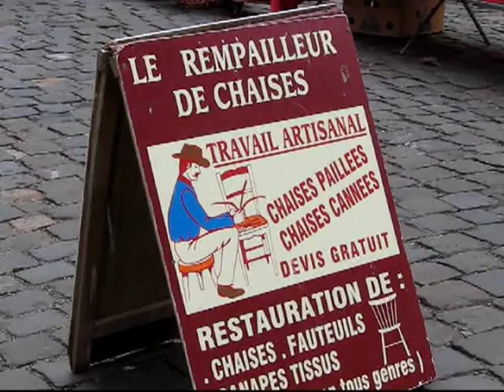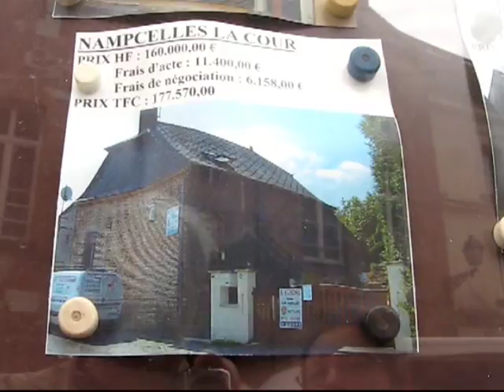Vervins et le marché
De laatste zaterdag van oktober 2009 in Vervin.